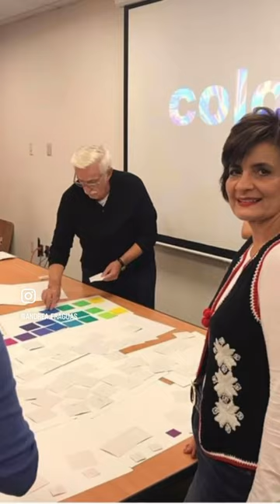Conheça mais sobre minha formação